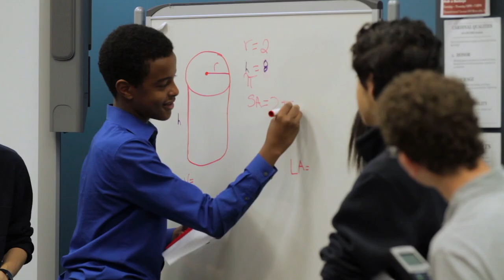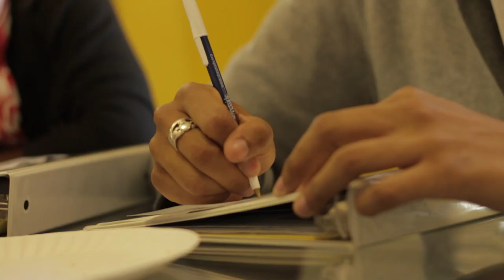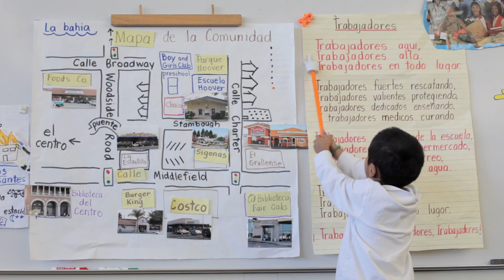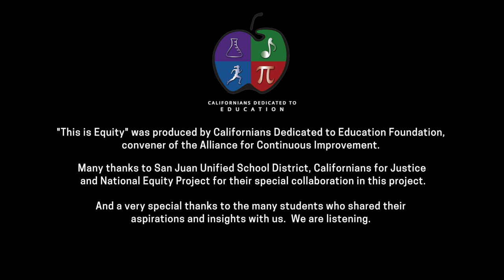This is Equity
California students have big dreams. Unfortunately. some students face a much tougher road to achieve them. It's up to us to remove barriers in the education system that get in their way.

Developed by the Alliance for Continuous Improvement, "This is Equity" provides a concise, compelling way for local educators, families, students and community groups to help engage with their schools and districts in important conversations to better understand and meet the needs of every student.